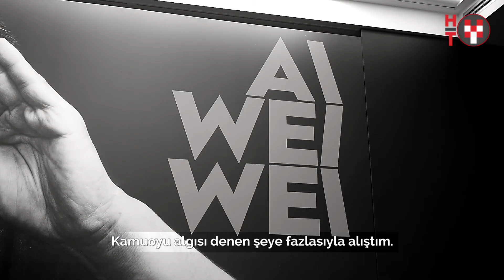Ai Weiwei Porselene Dair - Weiwei'in Türkiye'deki ilk, dünyadaki en kapsamlı kişisel sergisi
Çağdaş sanat alanının en etkin figürlerinden Ai Weiwei'in Türkiye'deki ilk, dünyadaki en kapsamlı kişisel sergisi Ai Weiwei Porselene Dair, Akbank'ın desteğiyle Sakıp Sabancı Müzesi'nde açıldı. Sergi 28 Ocak'a kadar görülebilecek.